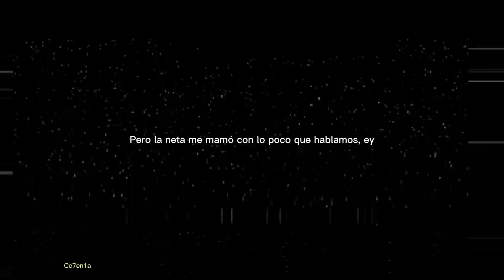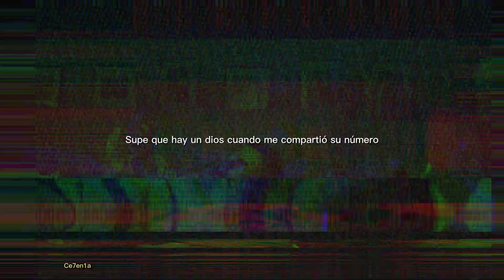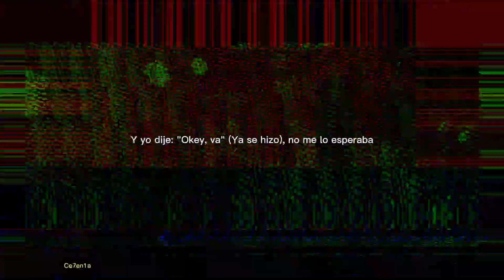DAAZ, Sabino - MOTEL CALIFORNIA Letra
Letra:
[Intro: DAAZ]
No, 'perame, 'perame, 'perame
Te voy a contar la historia bien

[Verso 1: DAAZ]
Solo fue un beso de peda y yo bien enculado (Valgo madres)
Esa morra algo tenía, bien chingón vibramos (Neta)
No escuchaba tanto por la música
Pero la neta me mamó con lo poco que hablamos, ey
Tenía el pelo tinteado (Negro) y el brazo tatuado
Con una frase que no me acuerdo del significado
Tengo su cel ahí guardado, ¿será que le hablo?
¿O mejor me еspero a mañana? Me voy a ver biеn clavado, ey
Le puse "Hey", me puso "Hey, ¿cómo estás?"
"Bien, ¿y tú?", "También" (Bien incómodo), "¿Cómo acabaste ayer?"
Dijo que se puso mal y todavía tuvo que cuidar a su amiga
Que porque perdió su cel (Pff)
Y yo así de "Okey, espero todo bien" (¿Pues qué le digo, güey?)
"Bueno, te escribo porque me dio pena ayer"
"Y te me hiciste súper buen pedo y me la pasé chingón"
"Dentro de lo que me acordé, yo solo quería preguntarte"
[Coro: DAAZ]
¿Qué plan tienes el viernes? ¿Voy o vienes?
¿O vamos al Motel California? ¿Qué prefieres?
Ver una serie sin ver la serie
Justo el motel tiene una tele
Es broma, mejor tú dale, di qué quieres
¿Una cena? ¿Un café?
Hopping bares, no lo sé (Yeh)
Si no sabes, California Motel, bebé

[Verso 2: Sabino]
Buah
La morra trae el look perfecto para enamorarme
Pelo negro azabache y en su cuerpo ni un tatuaje
Labios rojos carnositos y un perfume alucinante
Ojos verdes rebonitos, vestida tan elegante
No tuve que besarla pa' quedarme bien clavado
Me bastó tan solo con olerla pa' quedar atarantado
¿Qué le digo? ¿Cómo le hago? Güey, ¿de qué chingados le hablo?
No me animo, ¿y si la cago? Venga, sí se puede, Pablo
No solo estaba guapa, era buen pedo
Me hablaba de su gato y los anillos de sus dedos
Pinche milagrazo en esa noche conocernos
Supe que hay un dios cuando me compartió su número
No pude aguantarme ni para el día siguiente
Llegué a la casa y le tiré el Whatsapp de "Gusto conocerte"
"A ver si el fin nos vemos"
Me contestó con el sticker del corazoncito con los dedos
All Of The Girls
Taylor Swift
Ya Corazón
Gabito Ballestros & Junior H
Más Rica Que Ayer
Anuel AA, Mambo Kingz & DJ Luian
[Coro: DAAZ & Sabino, DAAZ]

[Verso 3: DAAZ]
Y es que creo que no captó la indirecta (No)
Le di like a su historia, chance y al rato la checa
Como que ya pasó un rato, como que no me contesta (Chale)
Como que me está ghosteando; creo que la cagué, la neta (Okey, okey)
Ey, me dijo: "Perdón" (Ey), "es que andaba ocupada"
Pero que sí jalaba el viernes, que a qué hora la buscaba
Y yo dije: "Okey, va" (Ya se hizo), no me lo esperaba
Pero creo que no entendió el plan y luego ya volví a explicarle

Que el plan es este viernes ¿Voy o vienes?
[Outro: DAAZ]
'Mano, ¿y qué pasó al final?
No, pues, güey, ya no, jaja, ya no se armó el motel, güe', ya
O sea, como que no quiso
No
No, güey, no quizo, güey
Está bien chido el motel, la neta
Tiene vista al mar y todo el pedo
El Motel California, ¿no conoces el Motel California?
No, nunca he ido, güe'
Buenísimo, jajaja